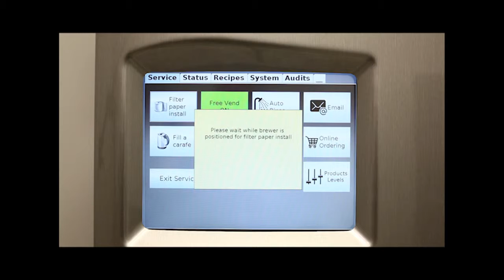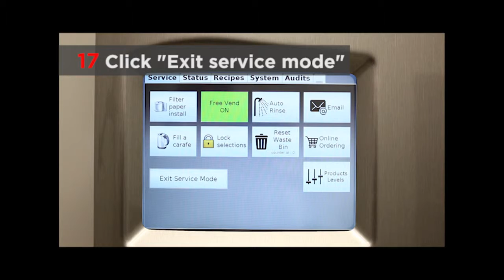Filter Paper Changer | Cafection